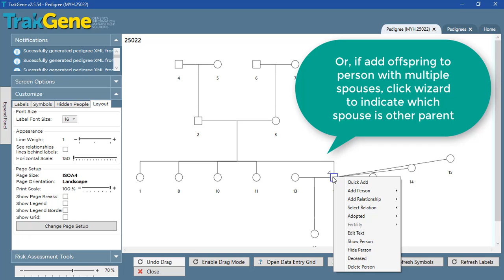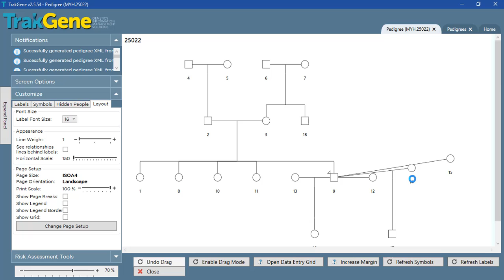New pedigree features - Multiple spouses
TrakGene version 2.6 features a new pedigree drawing algorithm.  This video demonstrates the default placement of multiple spouses.